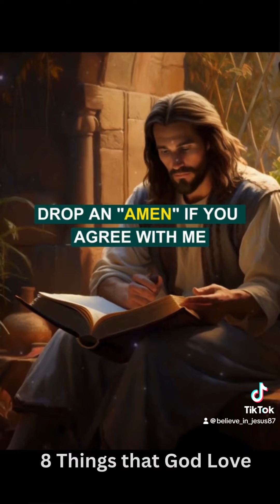8 Things that God Love.